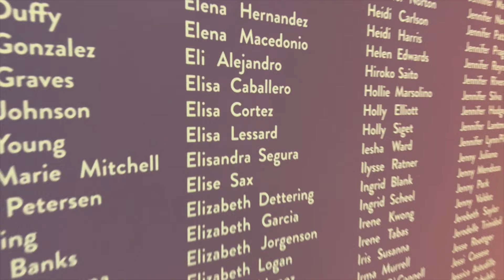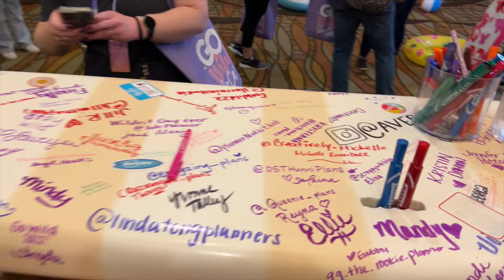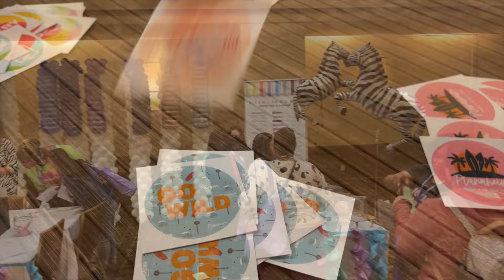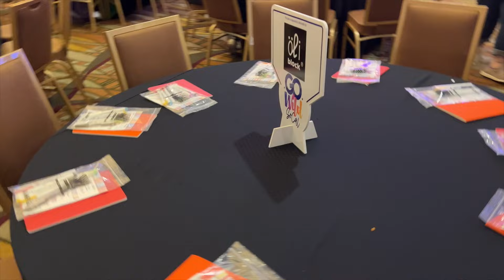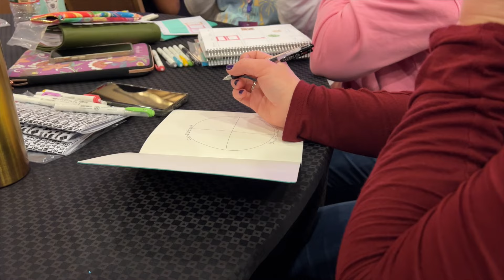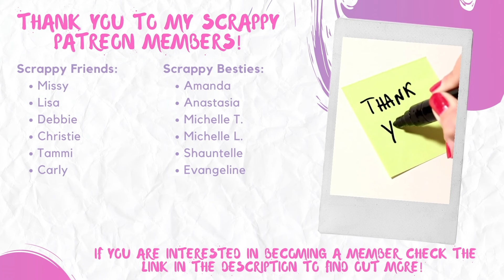Go Wild Vlog Part 1 || Planner Conference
I attended the Go Wild Planner conference in Southern California in March 2022 and had a fantastic time!  Join me as I bring you all along for a peek at what happens as part of the conference...hope to meet you in person at the next one!  This video is part 1 of two parts, so make sure to come back and check out part 2!

Don't forget to check out online courses at Scrappy University!